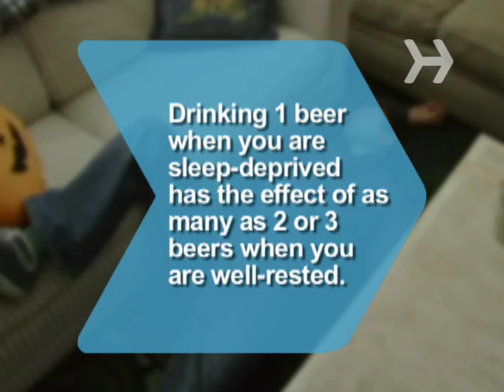How to Function on Little Sleep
After pulling an all-nighter, face the world without looking like a zombie.

Step 1: Drink caffeine
Drink beverages with lots of caffeine but little or no sugar. Avoid energy drinks, as they are high in sugar, which will make you crash hard later.

Step 2: Be active
Be physically active throughout the day. Take walks periodically get your blood flowing.

Step 3: Eat protein-rich food
Eat protein-rich foods for breakfast such as eggs, lean meats, and nuts, which will give you lasting energy.

Tip
Keep a bag of nuts on hand to snack on.

Step 4: Take a nap
Take a short nap in the afternoon – as little as 10 minutes! – to relieve your tired brain and body.

Drinking one beer when you are sleep-deprived has the effect of as many as two or three beers when you are well-rested.